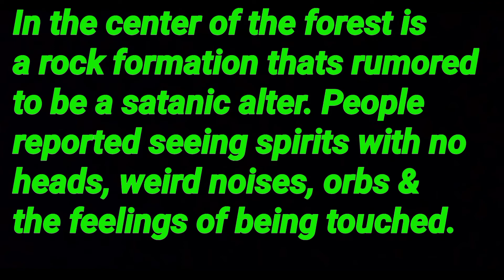Parallel Forest#Haunted Parallel Forest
Hello My Lovelys!!
Jill & I went to the Parallel Forest in Lawton, Ok. This Forest is one of the creepiest places I have ever been. We will be going back in the future! We saw & heard many things. Enjoy!! Love My Lovelys!!